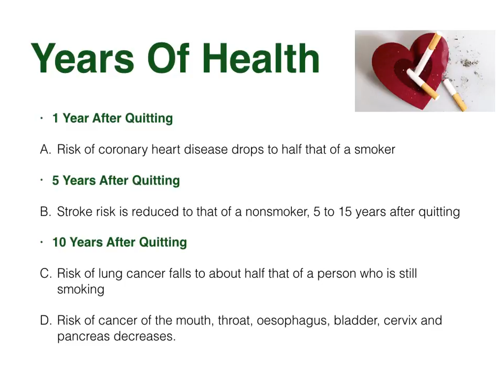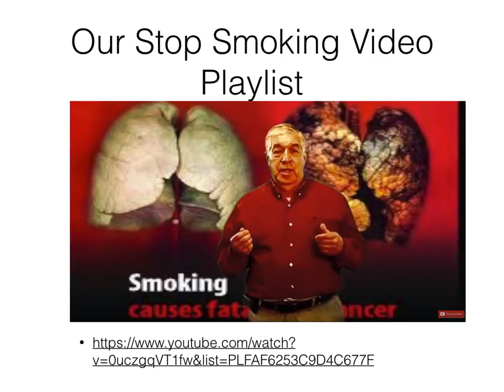Top 10 Reasons To Stop Smoking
Your Health
• 20 Minutes After Quitting- heart rate and blood pressure drop
• 8 Hours After Quitting-
A. 1-Carbon monoxide level in the blood drops to normal
B. 2- oxygen level in the blood increases to normal
• 48 Hours After Quitting-
A. 1- Nerve endings start to regrow
B. 2- ability to smell and taste begins to return to normal.
• 2 Weeks to 3 Months After quitting
A. 1- Blood circulation improves
B. 2- Lung function improves
• 1 to 9 Months After Quitting
A. 1- Coughing and shortness of breath improves
 2- Cilia start to regain normal function in the lungs, increasing the ability to handle mucus, clean the lungs, and reduce risk of infection.
Years of Health
• 1 Year After Quitting
C. Risk of coronary heart disease drops to half that of a smoker
• 5 Years After Quitting
C. Stroke risk is reduced to that of a nonsmoker, 5 to 15 years after quitting
• 10 Years After Quitting
C. Risk of lung cancer falls to about half that of a person who is still smoking
Risk of cancer of the mouth, throat, oesophagus, bladder, cervix and pancreas decreases.
We have a stop smoking playlist: Either search our channel or click here;